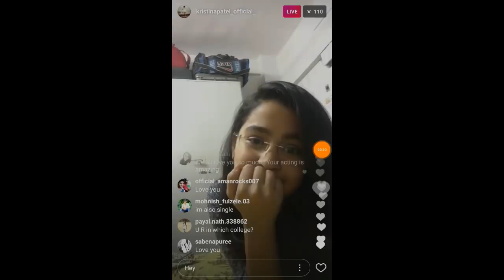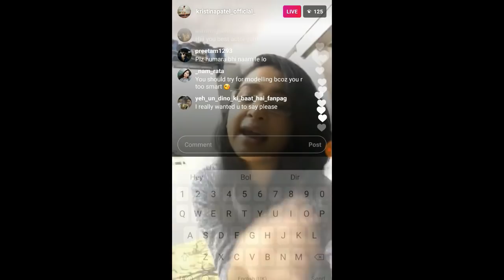Swati - Kristina Patel live on Instagram of yeh unn Dino kie baat hai